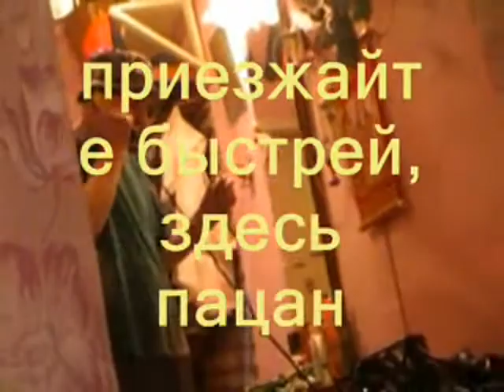цска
цска мая любимая команда цска я люблю тебя